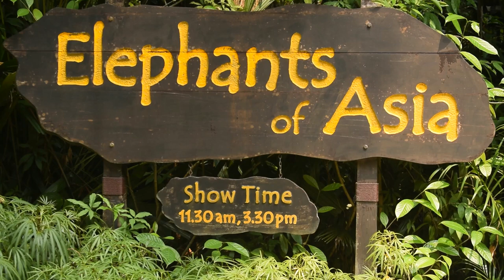Elephants of Asia, Elephant Show in Singapore Zoo || 2019 September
Elephant Presentation _ Asia Elephant Show in Singapore Zoo || 2019 September. Lumber over and learn  how you can help save the fewer than Asian elephants left in the world! Be awed by their intelligence, enormous strength and ability to learn new skills.